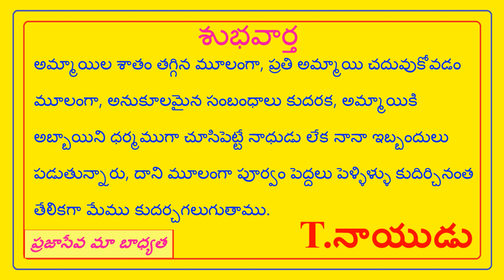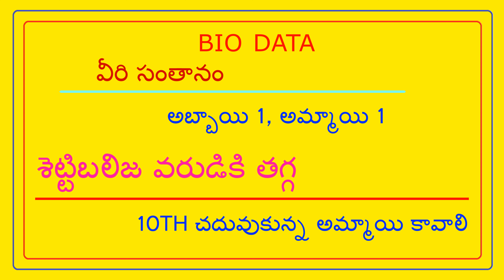FEES 500/- NO PERCENTAGE - SETTIBALIJA GROOM - K RAKESH || T.NAIDU MARRIAGE BUREAU